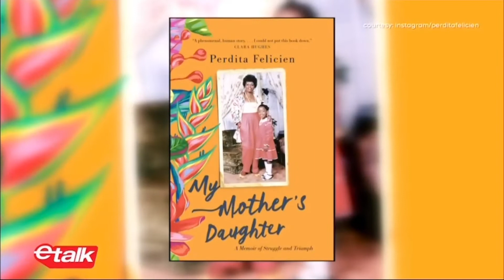Perdita Felicien on her new memoir ‘My Mother’s Daughter’ I etalk on CTV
My Mother’s Daughter’ recounts what Perdita’s mom went through in order to raise an Olympian.

More on the author: PerditaFelicien.com

About etalk: Canada's most-watched entertainment news program also celebrates both home grown and international stars.